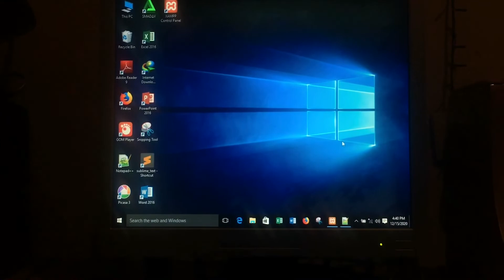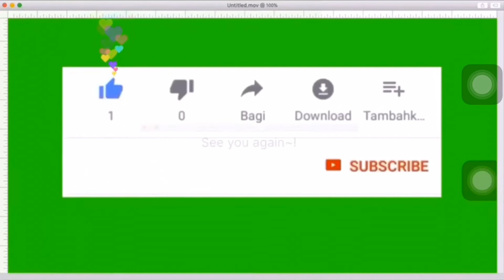Cara kembalikan atau pulihkan data file yang terhapus di hp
Pada video kali ini kita akan belajar cara kembalikan atau pulihkan data file yang terhapus di hp.
cara mengembalikan data yang sudah terhapus di hp
cara mengembalikan data yang kehapus di hp
cara kembalikan file terhapus di hp
cara mengembalikan data terhapus di hp
cara memulihkan data yang terhapus di hp
mengembalikan data yang terhapus di hp
cara pulihkan data yang terhapus
cara pulihkan file yang terhapus di android
mengembalikan data yang hilang di hp
cara kembalikan file yg terhapus di hp
cara mengembalikan semua file yang terhapus di hp
cara kembalikan file terhapus di android
cara kembalikan file terhapus
mengembalikan file terhapus di hp
aplikasi memulihkan data yang terhapus
aplikasi pengembali berkas yang terhapus
bagaimana cara mengembalikan data yang terhapus di hp
cara mengembalikan data terhapus di hp oppo
memulihkan data yang terhapus di android
bagaimana cara mengembalikan file yang sudah terhapus di hp